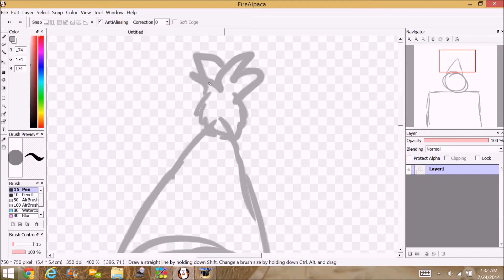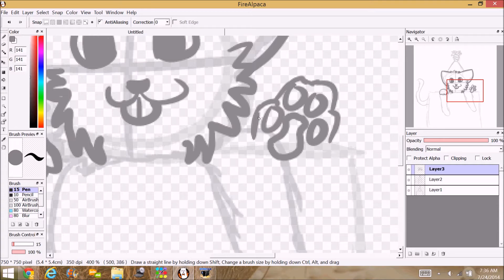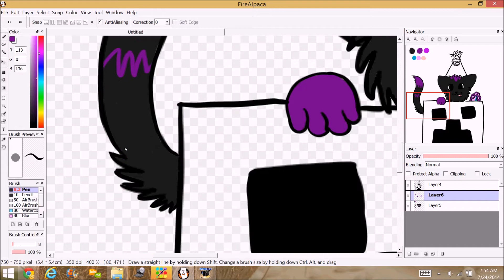Birthday [Speedpaint]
Okay! Today is my birthday! Woot! I decided to record a drawing and speed it up. As you can see it glitched a bit, the middle of the video was cut out.